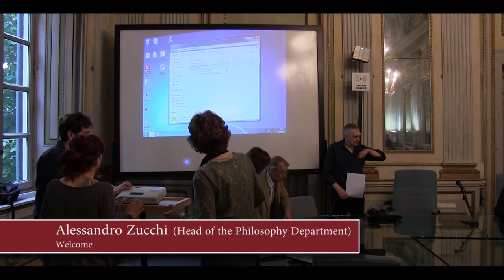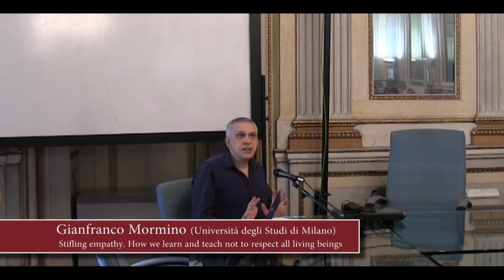02 Gianfranco Mormino: Stifling empathy. How we learn and teach not to respect all living beings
Morning Session. First Talk.
Gienfranco Mormino (Università degli Studi di Milano): Stifling empathy. How we learn and teach not to respect all living beings.